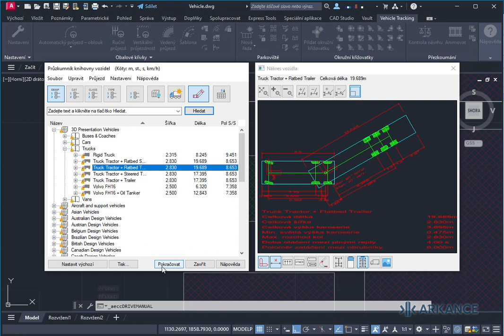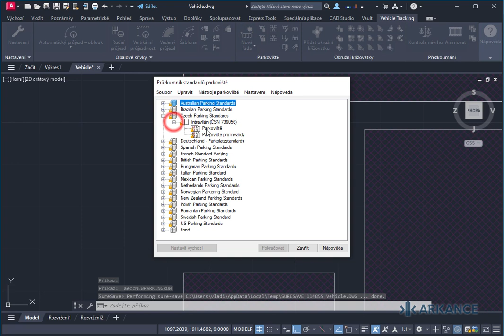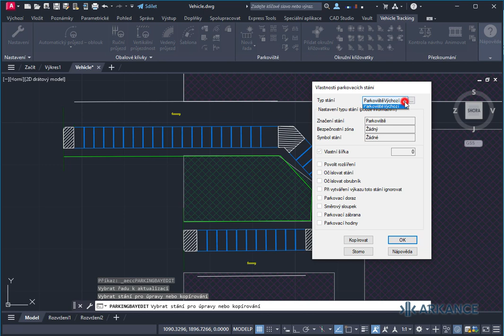Autodesk Vehicle Tracking - průjezdové křivky vozidel, parkoviště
Ukázka některých funkcí nadstavby Autodesk Vehicle Tracking, součásti BIM sady Autodesk AEC Collection - řízený průjezd zvoleným vozidlem a jeho manévrovací křivky, návrh parkoviště.